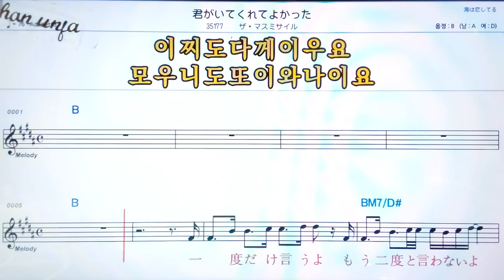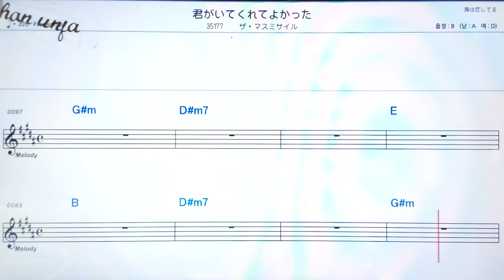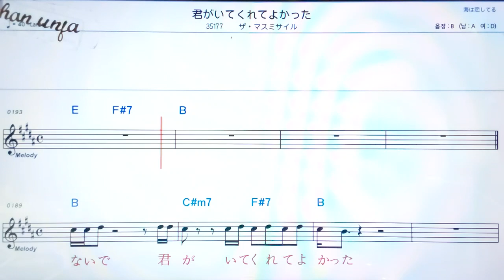카방/아이코🤞日本の歌,일본노래.한,일 동시 독음 발음 표기💖악보, 코드, ,,Karaoke*카라오케 반주